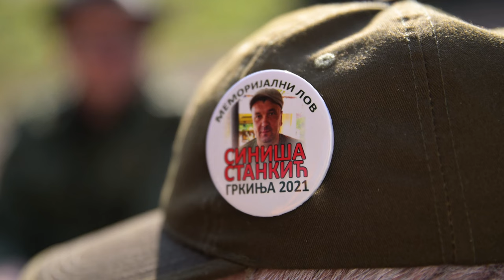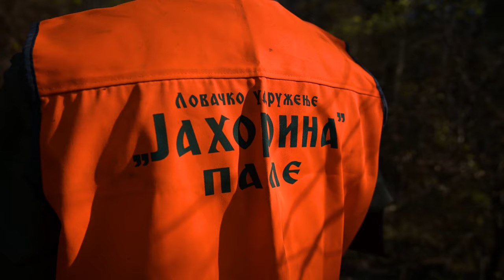Memorijalni lov Siniša Stankić - Grkinja 2021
Memorijalni lov  Siniša Stankić - Grkinja 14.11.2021.